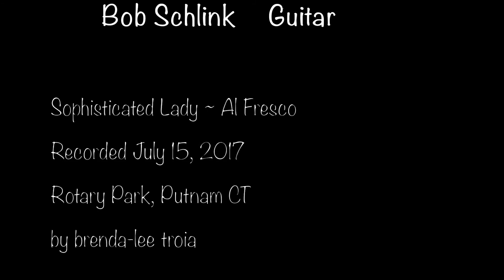KELLEY LENNON Over the Rainbow 7 15 2017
KELLEY LENNON ~ Sophisticated Lady Al Fresco Concert
Rotary Park, Putnam CT
with Grayling Wallace, Ralph Corsi, Dave DiCenso, Bob E Schlink
and the Putnam Festival Orchestra, Scott Chaurette, Conductor